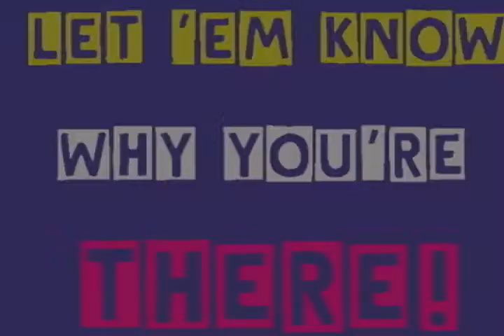Sen. Larry Craig - Paco Bell Commercial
Larry Craig video I made back during his inappropriate airport bathroom scandle